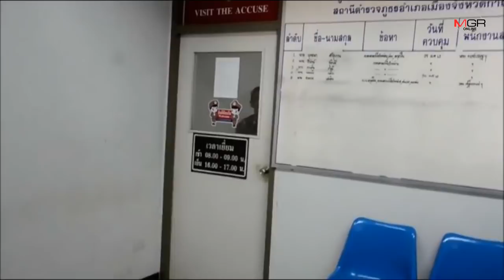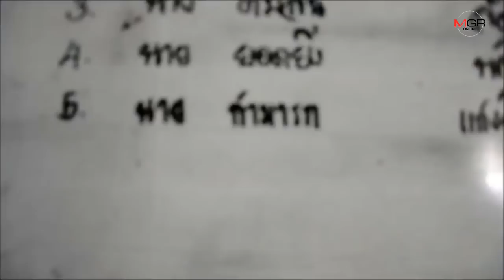เพิ่มอีก7 ข้อหา “ดาบมารถ” ทีมสังหารโหดฝังโบกปูนสาวทอม คดีดังปี 59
30/01/2019 เพิ่มอีก7 ข้อหา “ดาบมารถ” ผู้ต้องหาตามหมายจับ 1 ในทีมสังหารโหดฝังโบกปูนสาวทอม คดีดังปี 59
กาญจนบุรี - เพิ่มอีก 7 ข้อหา “ดาบมารถ” ผู้ต้องหาตามหมายจับศาลจังหวัดตลิ่งชัน 1 ในทีม ผกก.ดัง ข่มขืนสังหารโหดฝังโบกปูน สาวทอม ชาวสระแก้ว หนีไป 2 ปี สุดท้ายจนมุมคาด่านตรวจ ส่วนอีก 1 ยังหนีลอยนวล